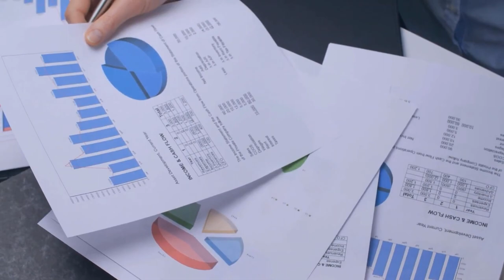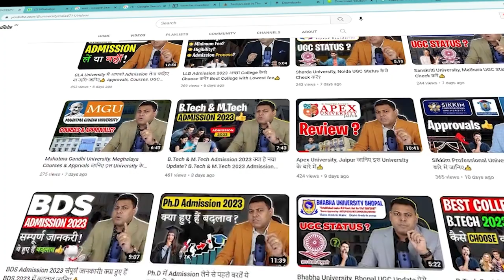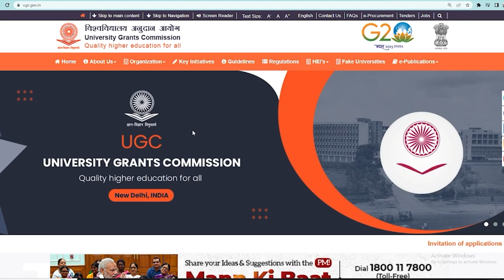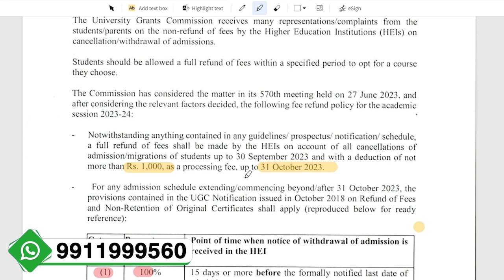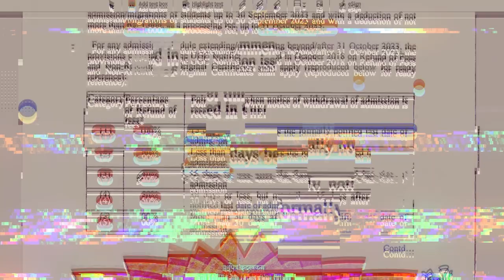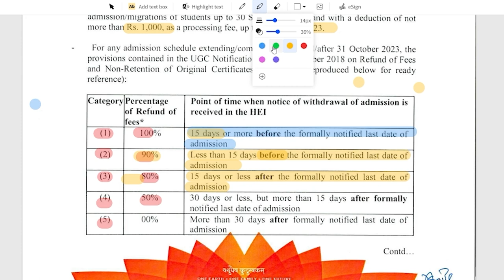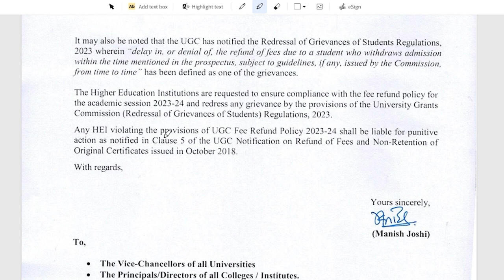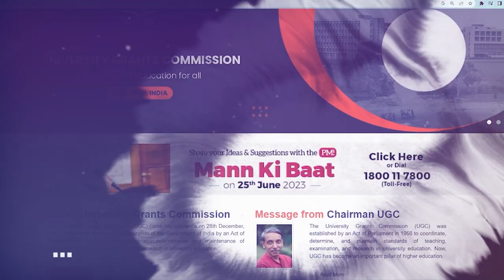University से Fee Refund कैसे लें?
UGC fee refund policy 2023 link